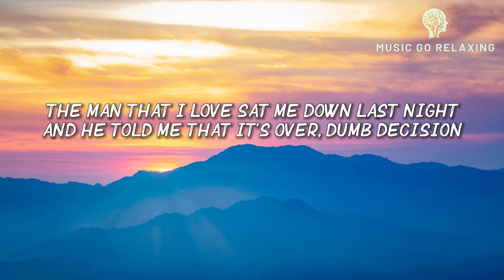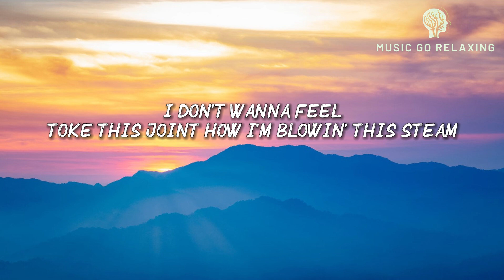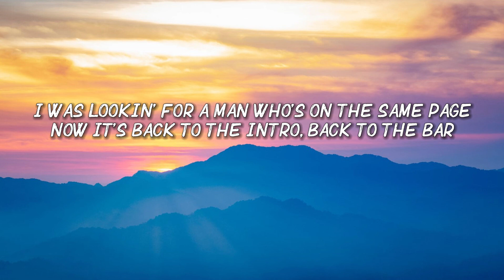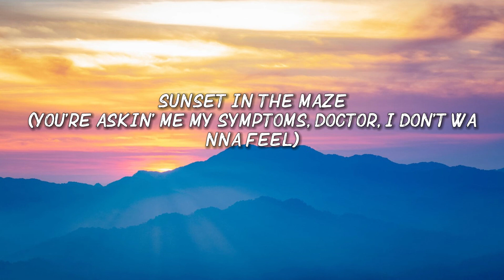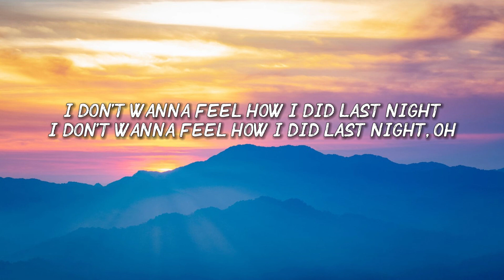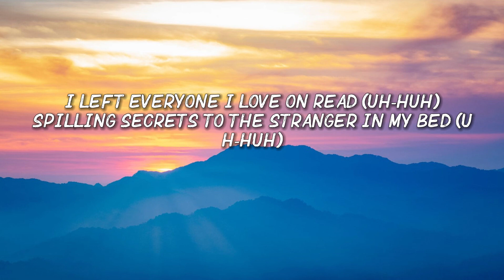Escapism - RAYE & 070 Shake / Lyrics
Lyrics:
[Intro: RAYE]